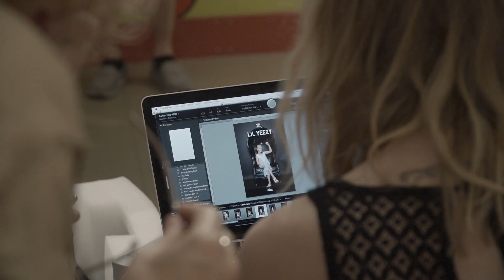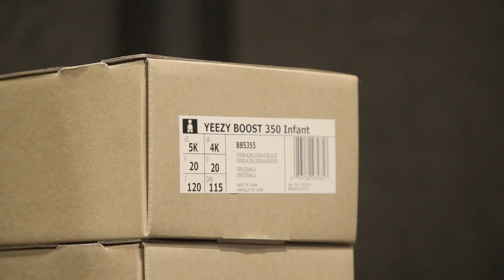Yeezy Boost 350 Infant Release party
Footshop má za sebou další release tenisek, které navrhl Kanye West. Nesou jméno adidas Yeezy Boost 350 Infant a jsou určeny pro ty nejmenší z nás. Celou release party jsme pojali trošku netradičně a přesunuli ji do největšího hračkářství u nás - Hamleys. Součástí byl i bohatý doprovodný program, podívejte se na video a uvidíte vše podstatné!

Kdy bude další Yeezy release? Dozvíte se zde